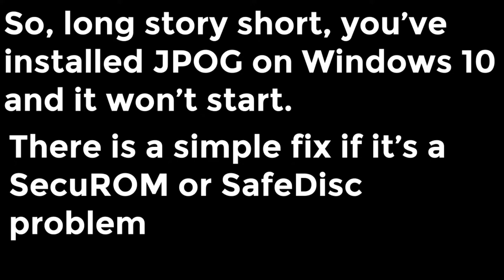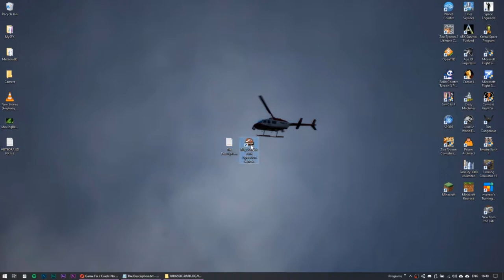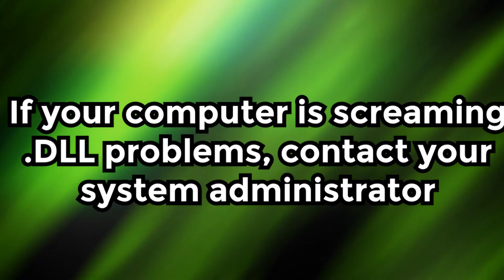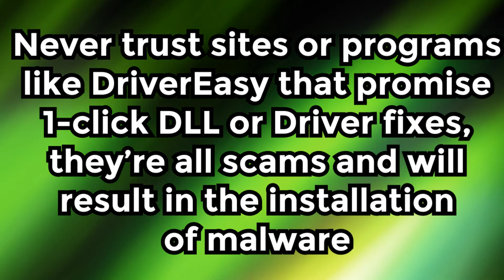How to play Jurassic Park: Operation Genesis (JPOG) on Windows 10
This is a quick tutorial showing how to run the beloved game, Jurassic Park: Operation Genesis, on Windows 10.